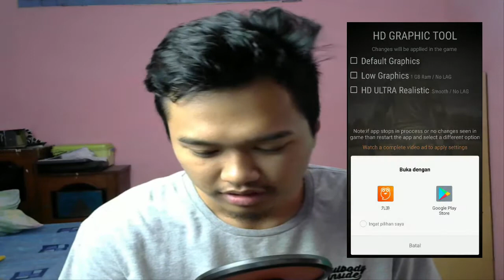BIKIN GRAFIK PUBG MOBILE KEREN DAN LANCAR DI RAM 1 GB | DOWNLOAD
Assalamualaikum
Happy share nih admin
ada beberapa hal yg channel saya mau share nih gan semoga bermanfaat

Terimakasih sudah mampir atau bahakan mengikuti channel unfaedah saya semoga bisa berkembang biak dengan baik para jamaahnya. amin

Akun @original server :
BUKAN_GAMER ( N3 SQUAD )

by.  Artz Gaming